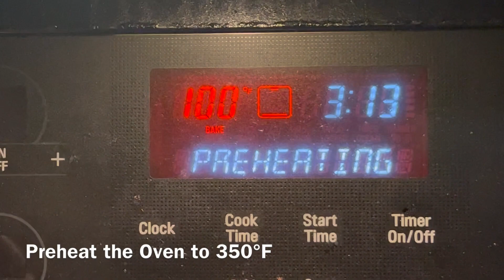Chocolate-Covered Strawberry Cupcakes!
It's been FOREVER since I've eaten Chocolate-Covered Strawberries! Yum yum yum!!! 🍫🍓

Shit